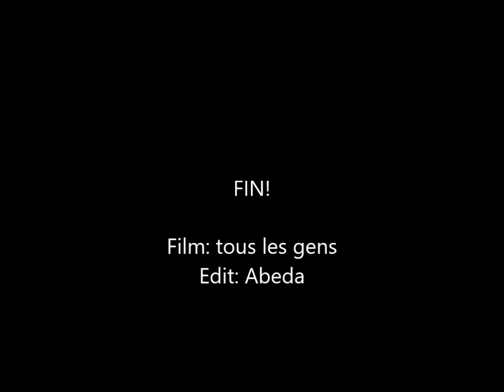Le Bourgeois Gentilhomme